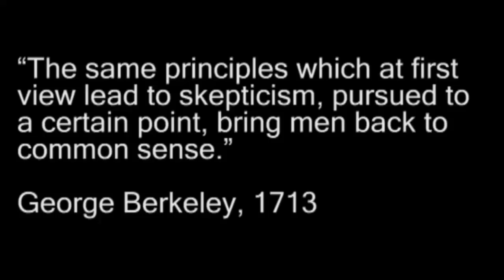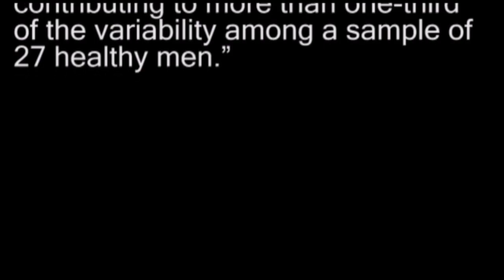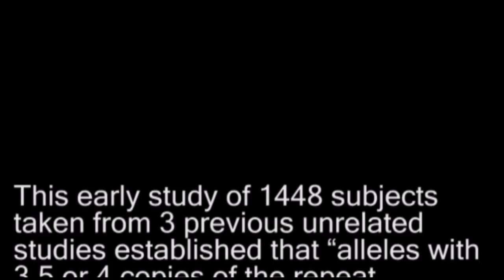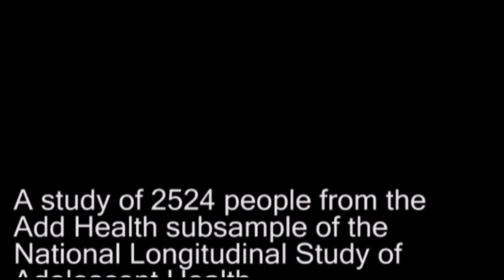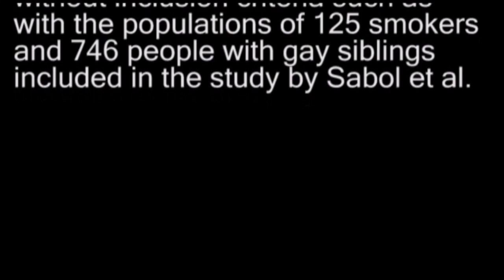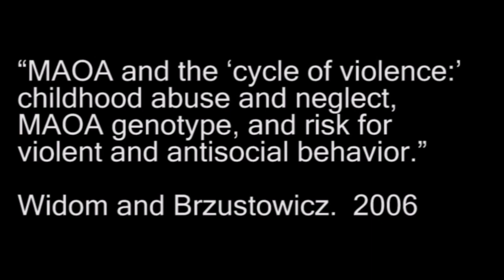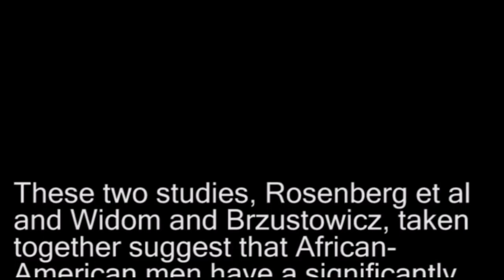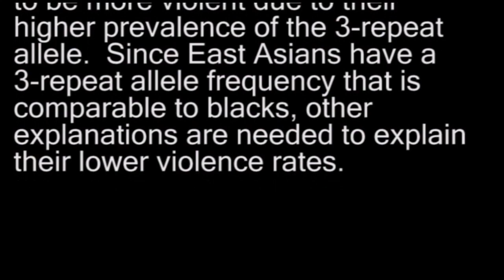The Genetics of violence Part 1 - On MAOA variations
All the relevant sources mentioned in the video are listed below.

The research on this subject is still ongoing. New studies are forthcoming that further delineate transcription factors affecting chemical and genetic analogs of behavioral patterns. A few additional relevant studies have been added.

In humans and primates, categorization of common genetic variability is based on a functional polymorphism in the promoter region of the MAOA gene; a variable number tandem repeat (VNTR; 3.5 or 4 repeats are 'high' and 2, 3, or 5 are 'low' repeats) is common among males and occurs in a 60:40 ratio in humans. When compared with the high variant repeats, the low variants have a lower transcriptional activity in human non-neural cell lines (Sabol et al.,1998) and is associated with aggressive and violent behavior when combined with childhood maltreatment (Foley et al., 2004; Kim-Cohen et al., 2006). Some studies have also reported main effects of the genotype on impulsive aggressive behavior (Jacob et al., 2005; Manuck, Flory, Ferrell, Mann, & Muldoon, 2000). The high- and low- MAOA genotype do not differ with respect to brain MAO A levels (Fowler et al., 2007) and that MAO A levels (but not the MAOA genotype) predicts trait aggression (Alia-Klein,Goldstein, et al., 2008).

Review the sources:

(Added) Neural Mechanisms of Anger Regulation as a Function of Genetic Risk for Violence

1:05 A) MAOA: Monoamine Oxidase A

Role of genotype in the cycle of violence in maltreated children

A functional polymorphism in the monoamine oxidase A gene promoter

5:41 B) The 2 repeat allele of MAOA

The VNTR 2 repeat in MAOA and delinquent behavior in adolescence and young adulthood: associationsand MAOA promoter activity

The association of DNA sequence variation at the MAOA genetic locus with quantitative behavioral traits in normal males

MAOA and the “Cycle of Violence:” Childhood Abuse and Neglect, MAOA Genotype, and Risk for Violent and Antisocial Behavior

A Non-Additive Interaction of a Functional MAO-A VNTR and Testosterone Predicts Antisocial Behavior